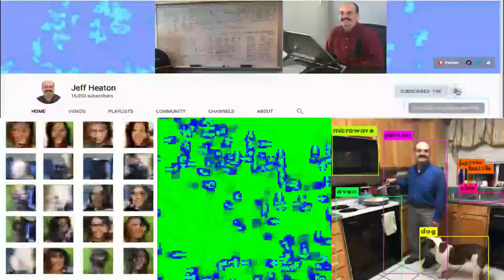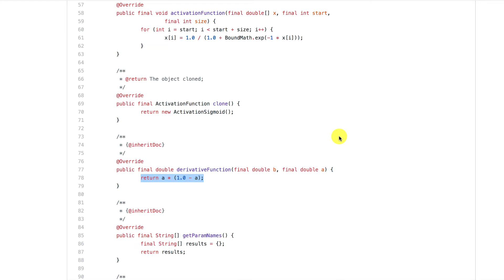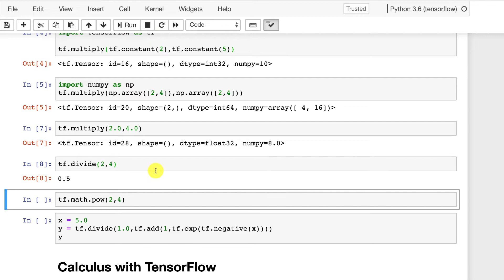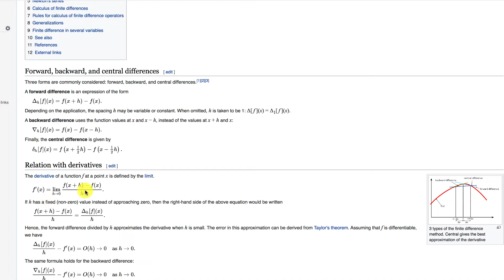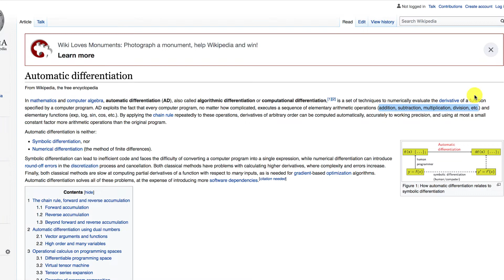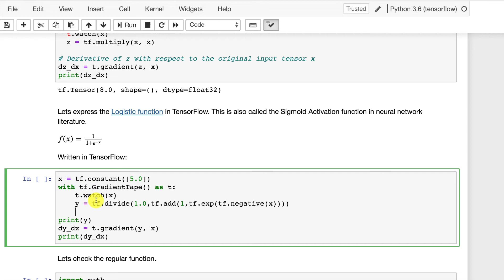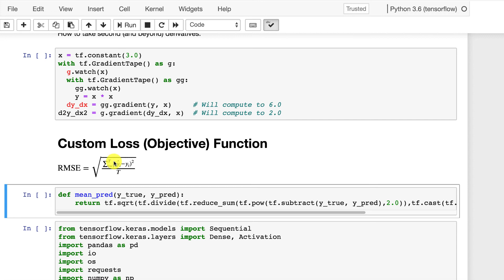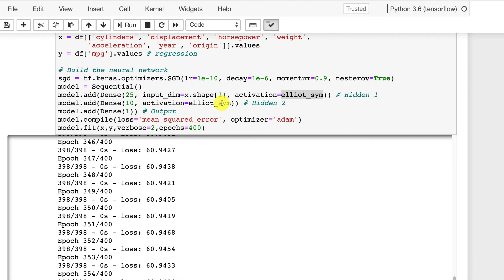Custom Activation and Loss Functions in Keras and TensorFlow with Automatic Differentiation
TensorFlow includes automatic differentiation, which allows a numeric derivative to be calculate for differentiable TensorFlow functions. This allows you to easily create your own loss and activation functions for Keras and TensorFlow in Python.